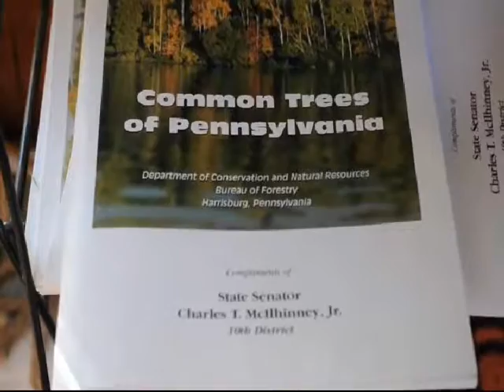General Tips On Hydrangeas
Description 9#dt%yz1w4 Highland Hill Farm has been growing arborvitae since the farm has started. The arborvitae is an excellant plant for blocking neighbors without forfitting much of your back yard for the plant to grow on. Most arborvitaes are upright in grow. For example the popular emerald green arborvitae grows only 3 to 4 feet wide and makes an excellant hedge or buffer. On the other hand, the elangtissma arborvitae can be 6 to 7 feet wide. Each type of arborvitae has strengths and weakness. Take time to read into each type of arborvitae to see which one is best for you or you call e-mail your situation. We love to hear from you! All questions will be answered.

Video for highland hill farm 215► 2:31► 2:31

Video for highland hill farm 215► 4:25► 4:25

Sedums For Area Planting Highland Hill Farm 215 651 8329 ...

Video for highland hill farm 215► 1:26► 1:26

Sep 21, 2012 - Uploaded by Trees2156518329
Sedums For Area Planting Highland Hill Farm ...

Highland Hill Farm Appelez-nous au 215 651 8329 - YouTube

Video for highland hill farm 215► 3:04► 3:04

Sep 12, 2013 - Uploaded by Billy TreeGrower
Highland Hill Farm Appelez-nous au 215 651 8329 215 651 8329